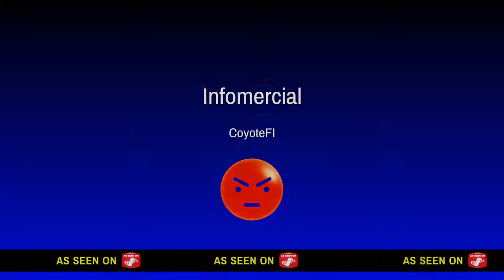Driveclub Bikes (PS4) - Sentraltind Reverse Final World Record